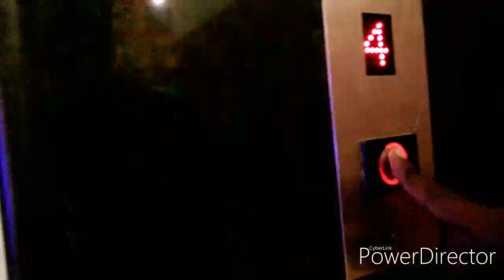Tinsukia Daily Bazar | Affordable Market || Shopping vlog